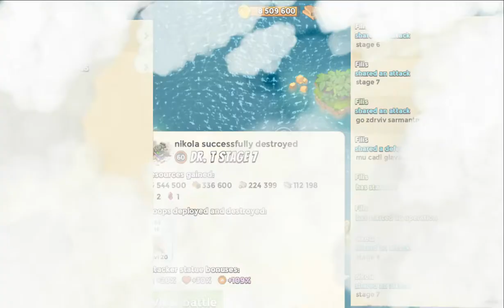DrT stage7 16May3